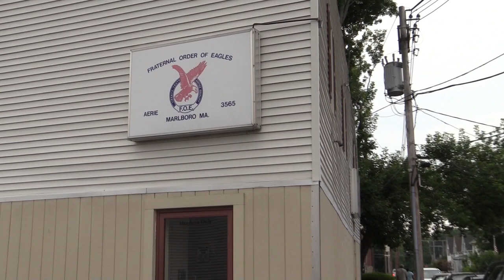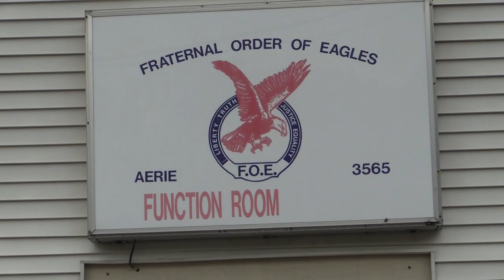Community Gathers for Free Opiate Addiction Meeting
Last year, over 1,000 people died of opioid-related overdoses in Massachusetts alone. Middlesex County had the highest amount of unintentional opioid overdose deaths. Two women in Marlborough have decided that it needs to stop in our community.